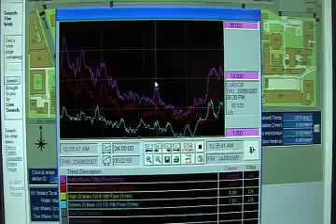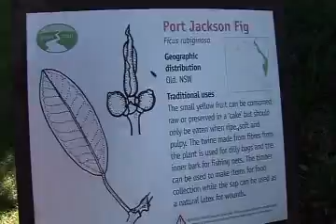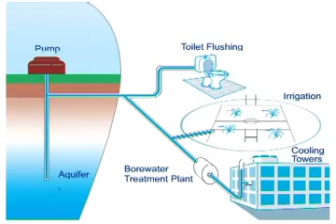The Heat Is On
UNSW aims to be the most sustainable campus in the southern hemisphere and lead climate change research. Here's how the uni is going about it.